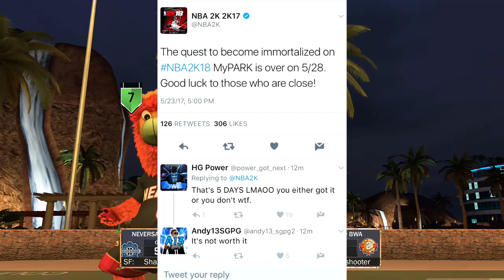SECRET IMMORTALIZED UNLOCK FINALLY REVEALED! 5 DAYS TO GET LEGEND! DOUBLE REP! NBA 2K17 MYPARK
SECRET IMMORTALIZED UNLOCK FINALLY REVALED! 5 DAYS TO GET LEGEND! DOUBLE REP WEEKEND! NBA 2K17 MyPark

YRNDJ RESETS SS5 REP

TIME RUNNING OUT FOR SUPERSTAR 5'S?

HG PPWER + SPORTS TNB

RONNIE2K LD2K IMMORTALIZED

5 DAYS TO GET IMMORTALIZED : 5/28 DEADLINE

NBA 2K17 LEGEND KILLER

NBA 2K17 DYNAMIC DUO

NBA 2K17 STRETCH CLEANER SECRET ARCHETYPE UNLOCKED

BEST JUMPSHOT FOR ALL POSITIONS

HANKDATANK LAVAR BALL BBB EXPOSED

ULTIMATE SUPER CREW W/ HANKDATANK25 & DR 2K

XBOX GT: HG Power
PSN: PowerGotGame